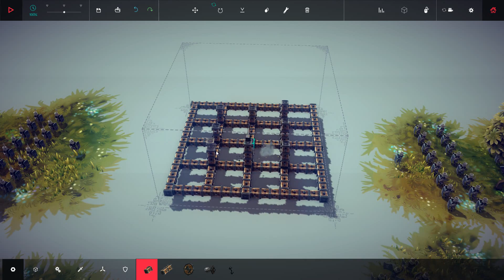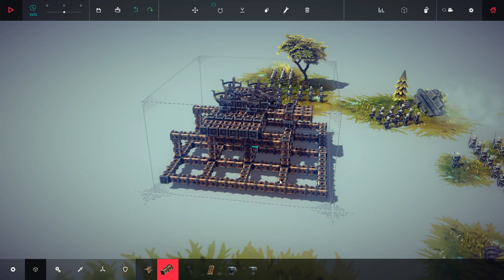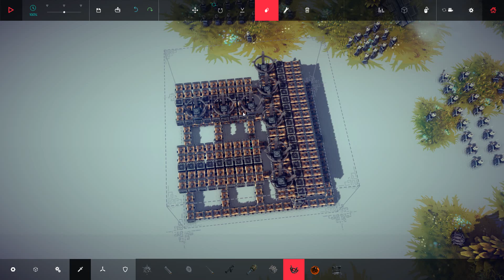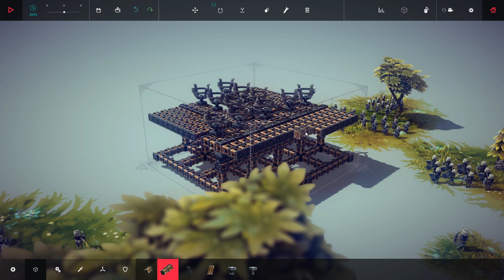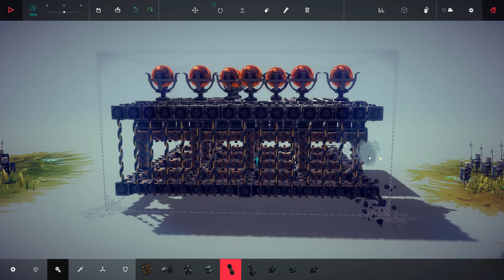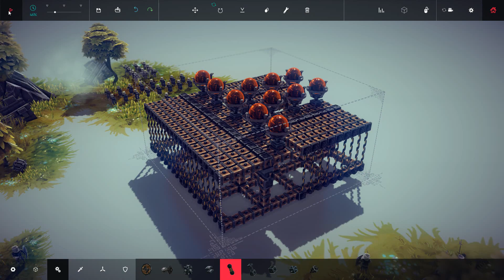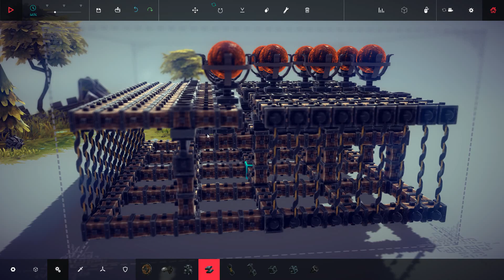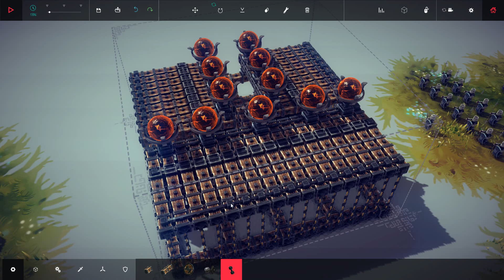11 Schüssiges Katapult [HD|german|LP] - Besiege #13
Besiege Let´s Play Deutsch - Lasst uns die Schweine metzeln

► SPIEL: Besiege [PC]
► ENTWICKLER: Spiderling Studios
► FORMAT: Let´s Play

► Beschreibung:
Besiege (deutsch: Belagerung) ist ein Physik Aufbauspiel, in dem Sie mittelalterliche Belagerungsmaschinen bauen, um Burgen und Dörfer zu vernichten.
Erstellen Sie eine Maschine, die Windmühlen in Sekunden zerschreddert, Massen an Gegnern niedermetzelt, während Sie sie gegen Kanonen, Bogenschützen und alles was deren Arsenal her gibt, beschützen müssen.

► LETS PLAY Besiege Gameplay German ◄

► Besiege Deutsch
besiege german gameplay • besiege gameplay german • besiege let´s play • let´s play besiege german • let´s play besiege deutsch • lets play besiege • let´s play besiege